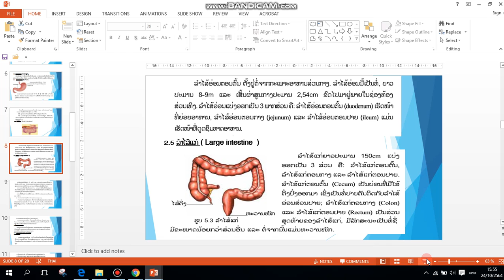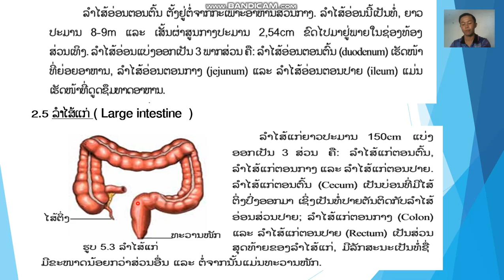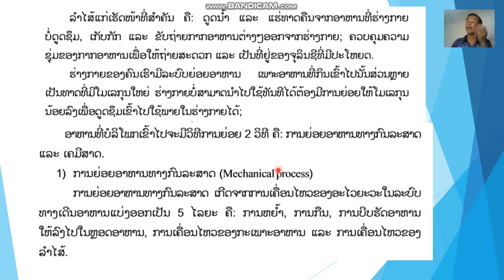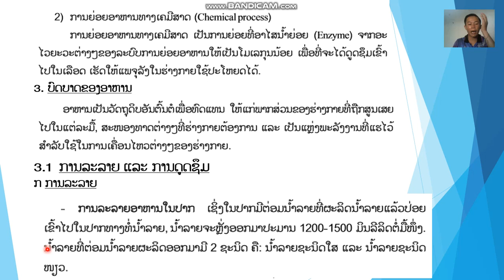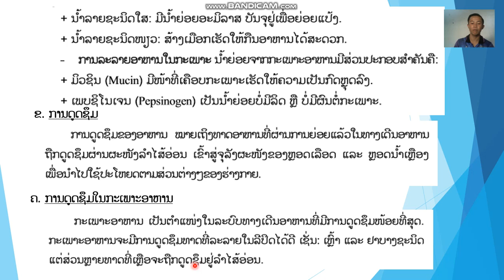ຊີວະສາດ ມ 6 ບົດທີ5 ຄລິປ2 26/10/21